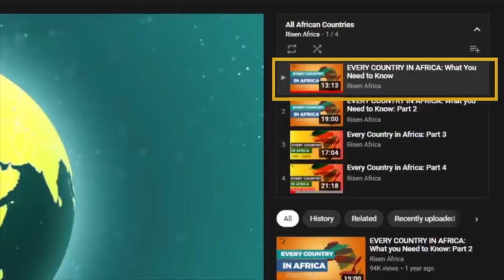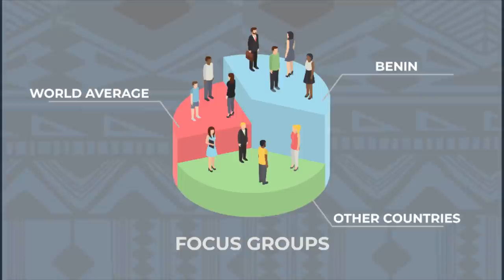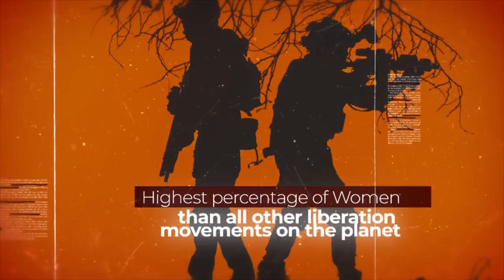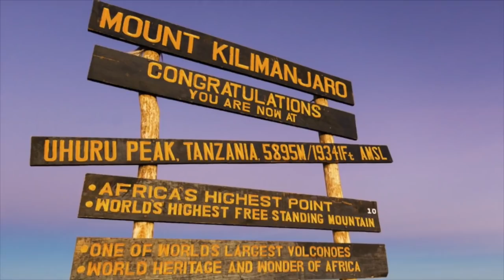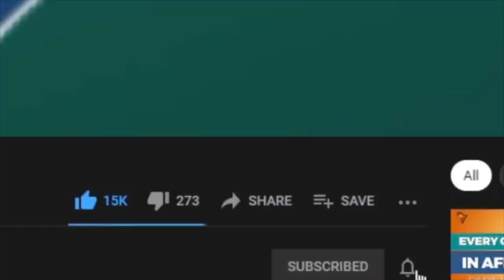Every Country in Africa Part 5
This is the fifth video of a 6 part series where I covered Sudan, Democratic Republic of Congo, Kenya, Benin, Eritrea, Tanzania, Central African Republic and Guinea Bissau. The video is an informative guide to Africa and African countries.

It seeks to reverse sweeping generalizations that regard Africa as a monolithic country. In fact, Africa is a continent, the second biggest continent in the world, with 54 individual countries.